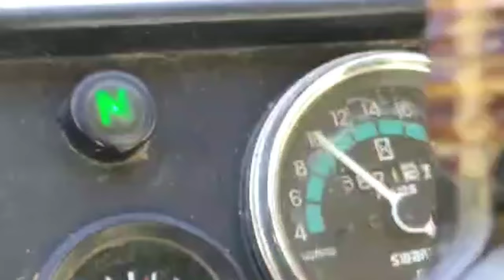सबसे हैवी क्वालिटी की भूसा भरने की मशीन || bhusa bharne ki machine || straw loader || straw pump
श्याम एग्रो मशीनरी स्टोर केकड़ी अजमेर

bhusa pump
straw loader
straw pump
Straw loader
tractor mounted straw loader
Bhusa machine
भूसा भरने का देसी जुगाड़
गेहूं का भूसा मशीन
स्ट्रॉ लोडर की पूरी जानकारी
bhusa bharne ka desi jugad
bhusa bharne ki machine
bhusa bharne ki desi jugad
भूसा भरने की मशीन की कीमत
भूसा मशीन की कीमत
straw blower machine price
straw blower for sale craigslistbale shredder straw blower
round bale straw blower